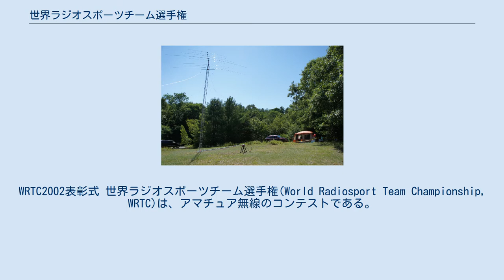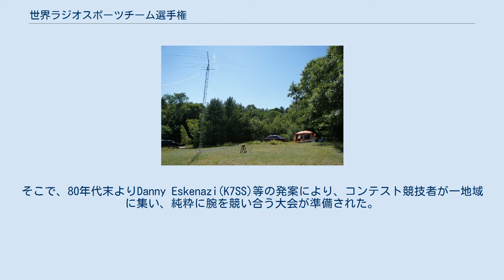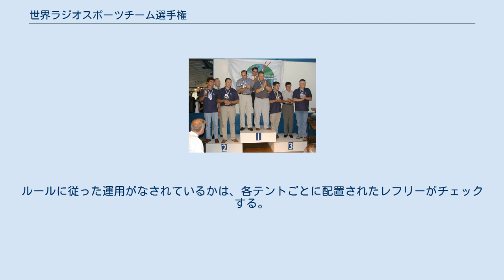世界ラジオスポーツチーム選手権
WRTC2002表彰式 世界ラジオスポーツチーム選手権(World Radiosport Team Championship, WRTC)は、アマチュア無線のコンテストである。
WRTCでは、招待を受けた世界中の有力競技者が世界の一箇所に集い、 同様のアンテナとオペレーティング条件のアマチュア無線局を使用して、互いに競い合う。
 いずれのWRTCも、国際的に認められた競技者からなる常任委員会と、開催地のホスト組織、ボランティア、有志の寄付などにより運営される。
 WRTCは4年に一度開催され、次回は2018年7月、開催地はドイツに決定している。
 WRTC以前にも、コンテストでは CQ World Wide DX Contest や IARU HF Championship といった全世界を対象とした著名なコンテストは存在した。
しかしながら、競技結果はロケーションやアンテナに大きく影響されるため、競技者の腕を比べるという意味では問題があった。
そこで、80年代末よりDanny Eskenazi(K7SS)等の発案により、コンテスト競技者が一地域に集い、純粋に腕を競い合う大会が準備された。
折りしも、テッド・ターナーのグッドウィルゲームズが開催されることもあり、WRTCはその文化交流事業の後援を受け、1990年7月、シアトルで初のWRTCが開催された。
 WRTC2014のアンテナタワーとテント 各チームごと二人ずつの参加者で、7月第二週の週末に行われる IARU HF Championship に参加し、24時間に得られる得点を競う。
無線局、レフリー、コールサインは、事前にくじ引きを行い、割り当てられたものを使用する。
各チームは、無線機、ヘッドホン、マイク、キーボード、ロギングソフトウェアを用意することが認められるが、アンテナ、テント、発電機は事前にボランティアが用意したものを用いる。
ルールに従った運用がなされているかは、各テントごとに配置されたレフリーがチェックする。